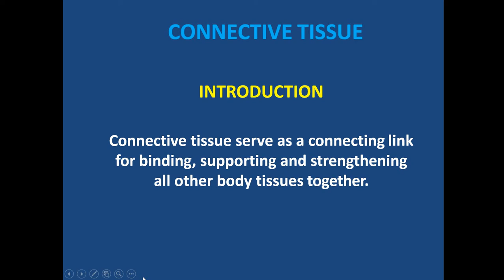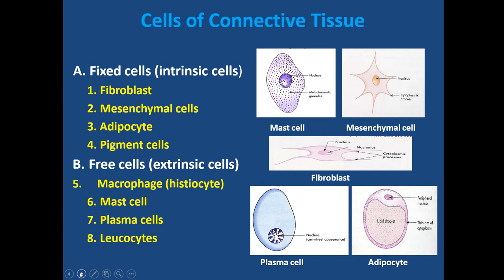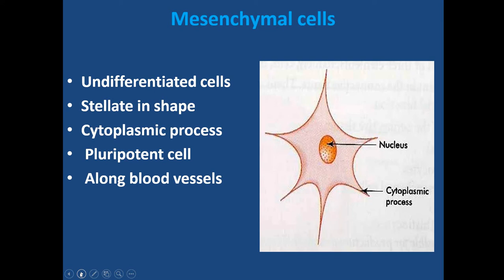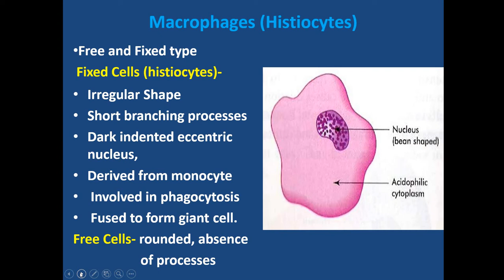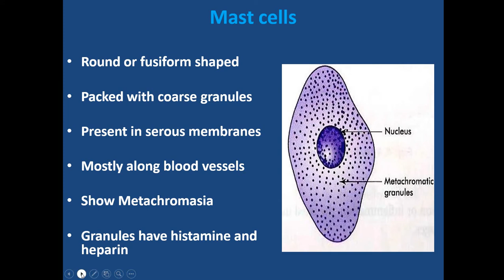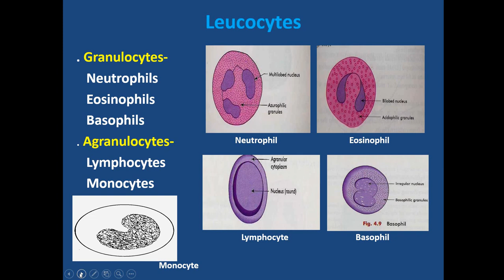Connective Tissue Cell Family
Cells of connective tissue